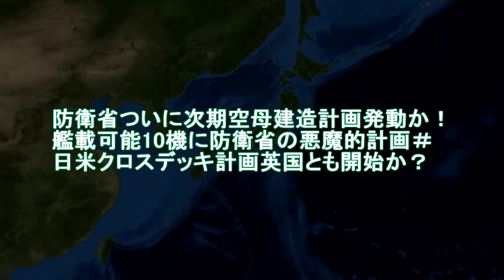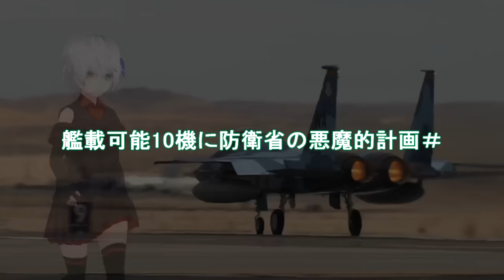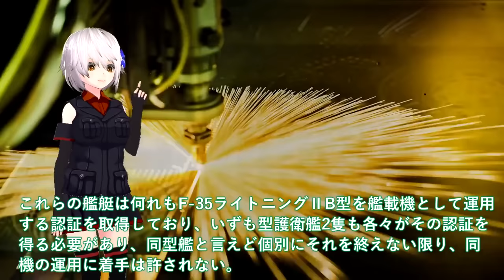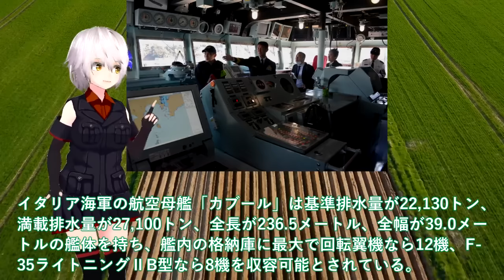【軍事解説】防衛省ついに次期空母建造計画発動か！艦載可能10機に防衛省の悪魔的計画＃日米クロスデッキ計画英国とも開始か？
引用・転載「出典：海上自衛隊ホームページ」
引用・転載「出典：航空自衛隊ホームページ」
引用・転載「出典：陸上自衛隊ホームページ」

「かが」9/14(木)③(祝)とうとう出渠！圧倒的敵基地攻撃能力！【空母化改修(423)】護衛艦「かが」本日の状況は…！？【戦艦大和造船所】海上自衛隊 呉基地 2023年9月14日③DDH-184加賀